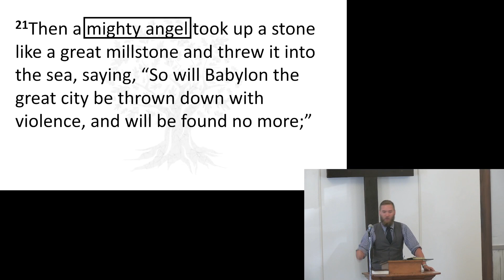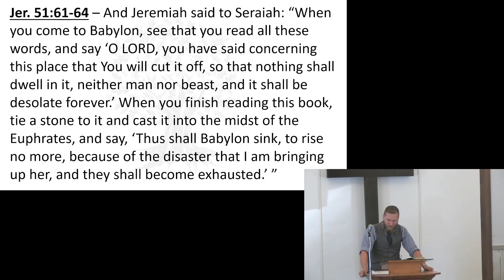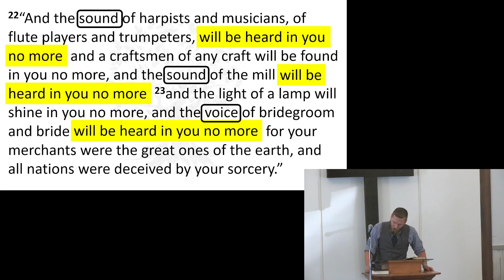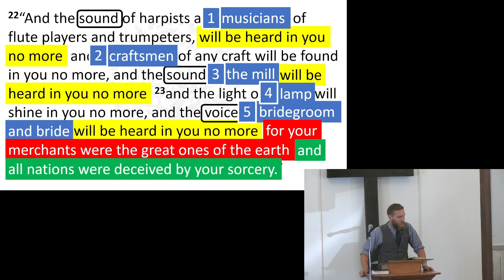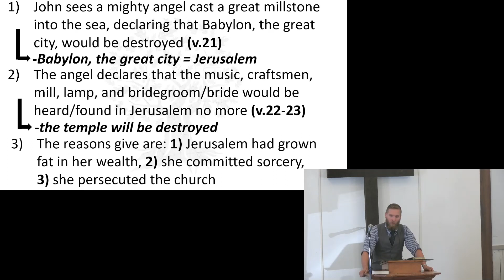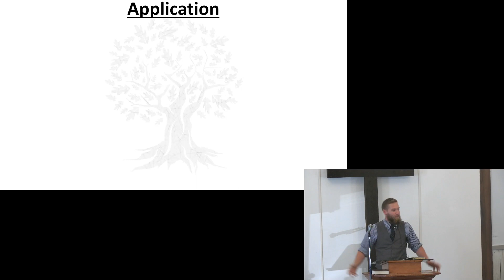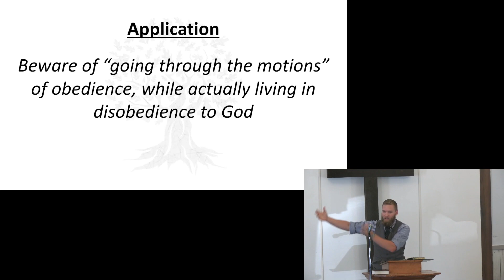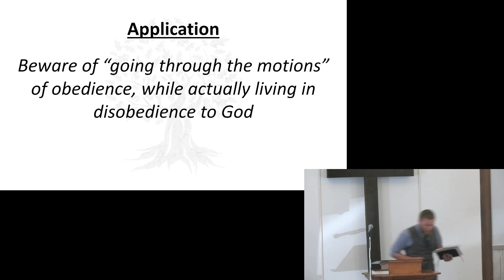Revelation 18:21-24 20230723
Pastor Jake Nelson brings the message from Revelation 18:21-24 on Sunday July 23rd, 2023.